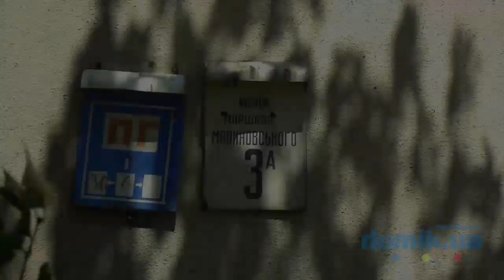Маршала Малиновского, 3А Киев видео обзор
Улица Маршала Малиновского, 3-А.
9-ти этажный дом, построенный в 1974-м году из железобетонных панелей. Четыре имеющихся входа в парадное поддерживаются в удовлетворительном состоянии. Стальные, входные двери оснащены домофонами. Во дворе есть общая с соседним домом автостоянка и небольшая парковочная площадка. Возле дома находится качественная детская площадка. Совсем рядом расположен детский садик, а недалеко есть школа. Здание расположено в районе с хорошо развитой инфраструктурой включающей в себя: множество магазинов, банки, рестораны, медицинские учреждения, бювет с питьевой водой и многое другое. Дом в удовлетворительном состоянии.